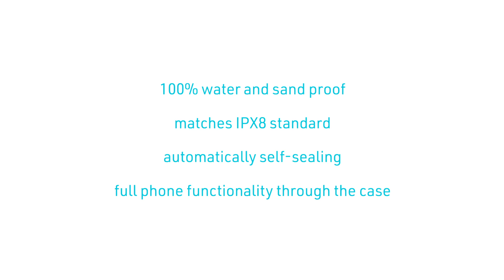Al Sabih Marine Self sealing and bags HERMETIC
The HERMETIC dry bags are a perfect addition to our portfolio of consumer products, with great characteristics for OEM utilization. Based on patented Gooper® technology, they are the first magnetic, hermetically self-sealing dry bags. Available in different sizes and featuring touch screen compatible foil, the applications are endless: from protecting your electronics and documents outdoors or in the kitchen to a phone-cover, you can wash as easily as your hands – even with a smartphone in the HERMETIC dry bag!